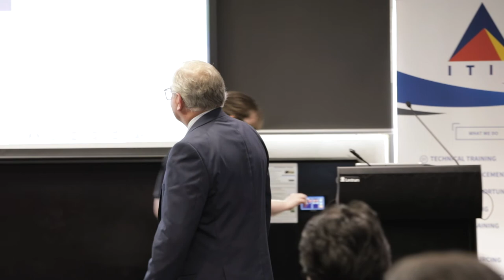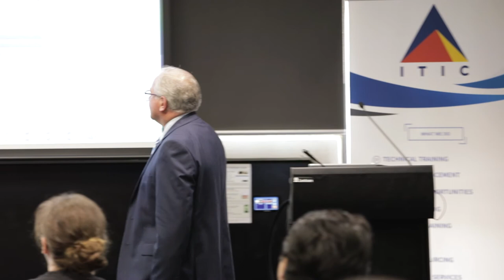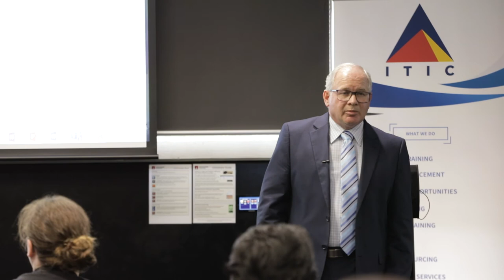Jeff Whitton - Tech Session Cyber Security - Macquarie University ITIC Tech Session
A very engaging and inspiring tech session by Jeff Whitton - CEO of KNet Technologies, a Cyber Intelligence Evangelist. Here at the Macquarie University Tech Workshop held on 11th Oct 2019, Jeff shared with students his many years experience and knowledge in Cyber Security space.

Jeff's professional field is Telecommunication, Information Technology and Cyber Intelligence with over thirty years experience as a leader in this profession. Jeff is a seasoned Leader holding roles as Senior Executive, Senior Project Manager and Consultant involved with large infrastructure projects related to – Telecommunications, Information Technology and Cyber security.